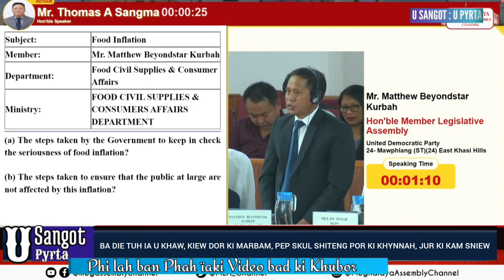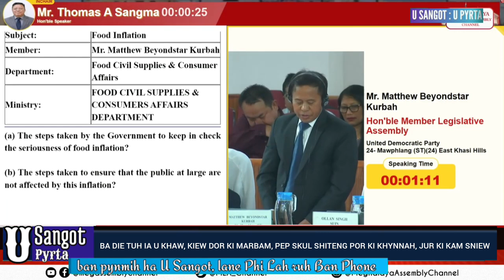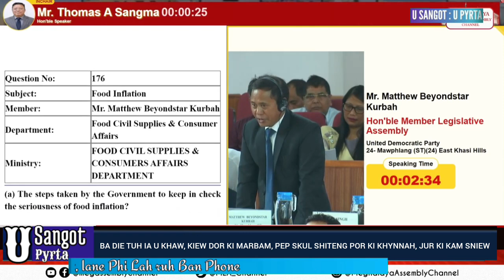BA DON JINGDIE TUH ÏA U KHAW, KIEW DOR KI MARBAM, PEP SKUL SHITENG POR KI KHYNNAH, JUR KI KAM SNIEW